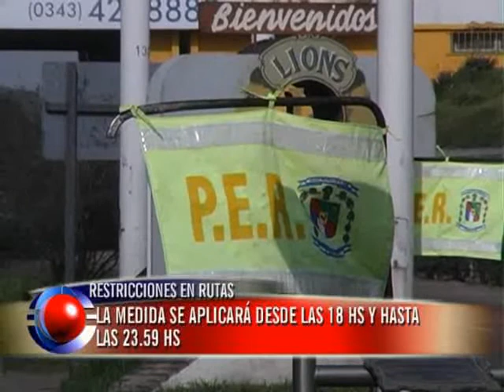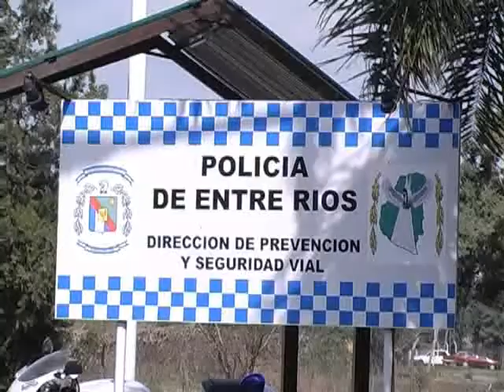El domingo habrá restricción para la circulación de camiones